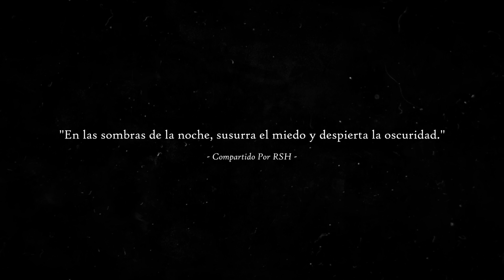HISTORIAS DE TERROR VOL. 100 (Recopilación De Relatos De Horror)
Hoy tenemos un buen recopilado de historias para escuchar, unas 15 en total con temas sumamente varias, viejos amores, apariciones, relatos del campo, nahuales y demás situaciones extrañas que nuestra querida comunidad de Relatos De Horror ha ido compartiendo ya sea vía FB o correo electrónico.  Disfruten.